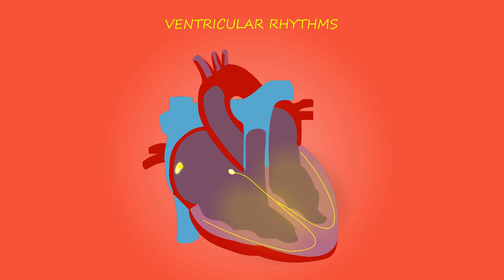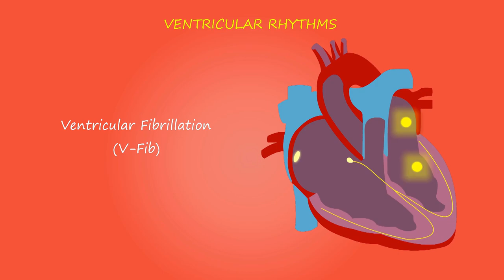Cardiac, Arrhythmia, Heart | Kyrillos Refaat